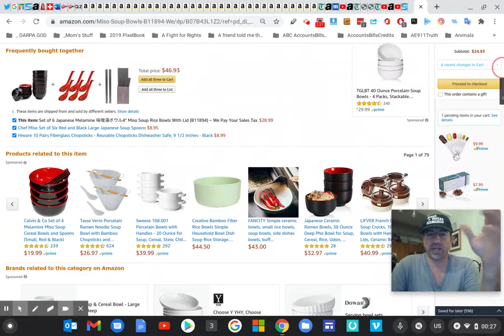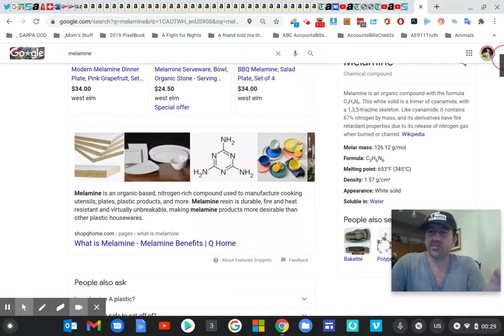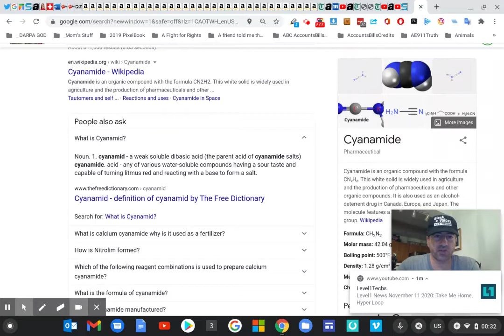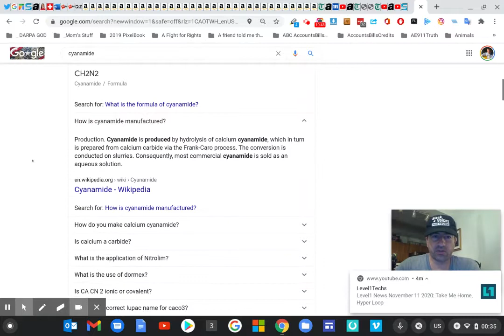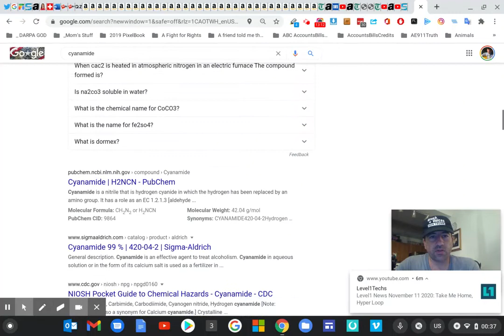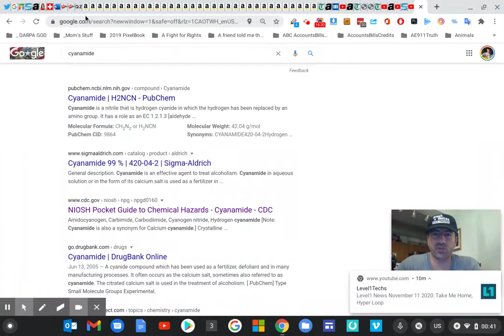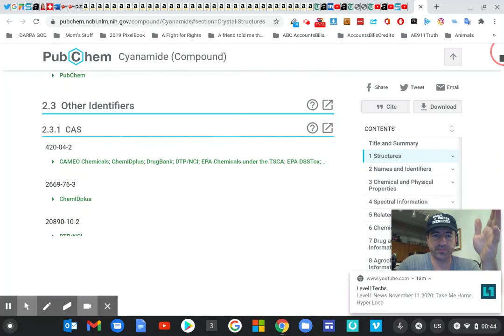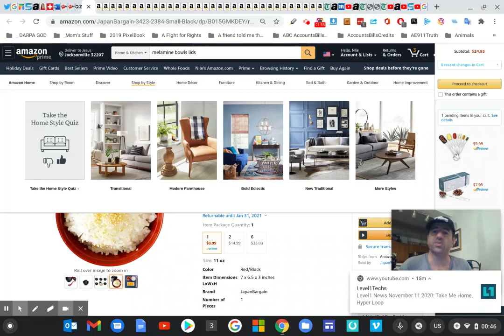"Do Not Buy Cynanamide" In this Moment vs Arista+@AsiaSociety via @Amazon.com, Stop Cyanamide Law!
(J) "Do Not Buy Cynanamide" In this Moment vs Arista+@AsiaSociety via @Amazon.com, Stop Cyanamide Law!
(I) "Do Not Buy Cynanamide!" In a Moment Foisted on @AsiaSociety via Amazon, Stop Cyanamide Global Law!
(H) "Do Not Buy Cynanamide!" In This Moment Foist on AsiaSociety via Amazon, Stop Cyanamide Global Law!
(G) "Do Not Buy Cynanamide!" In This Moment Sold on Amazon, Stop Cyanamide A Global Law, and on Amazon!

(F) "Do Not Buy Melamine!" In This Moment Sold on Amazon, Stop Cyanamide: A Global Law, and on Amazon!
(E)  Melamine, sold on Amazon, Stop Cyanamide. A Global Law and on Amazon
(D) "Do Not Buy Melamine!" Do not Sell Melamine. Re7:usa's Wise Aunts & Uncles, the Japanese. Grain Bowl
note: Amazon Brand Health Vitamins receiving usa's Japanese, where USA's lock pickers have snuck into homes and smashed plates, as happened in my mom's home 1762 Embassy Drive, Jacksonville, Florida, 32207, and then for those of us, "i wonder what will be difficult for *homeland security intruders* to shatter", offering to sell them pre poisoned food food containers and food eating tools, with cyanide toxins as the anchoring chemical.

Japanese and USA families eating out of nicer dinner plates than our AlbinoTurkey master race iQ of USA's @CIA and majority of Bottom 67% families. It is our Military's Army CognitiveRADAR that is George Lucas's THX1138, using whispernet's to hunt and kill all the top 28% to 14% iQ and Academic Performance of all the Country, Nation, Government, and Military on Earth.
[Killing the top 28 countries that scored and tested higher than USA, such as Finland and Luthiania depopulation.

the LeagueOfNations, aka @UN Human's are about 200 Governments, yet maybe the top 100 united states dollar trading governments, of 200 governments participated in standardise NAEP testing of which children are smart enough to murder first. MosesvAaron, GodvLord, 1410AD vs 1912AD USA and Globe.]
GrainBowls, (Rice, Pasta, Beans, Whole Grains, Whole Multigrains, cooked in Pressure Cookers and then served in what kind of table service. Stone Dish, Glass Plate, etc. The Design and Safety of Organic Agricultural Family Farm Values. estimate 9" deep x 5" wide x 1"~2" deep, always toaster oven safe.

@IEEESA: Federal List Republicanism (Republican Republish i can, is me)
AMPere based storage, Positive Pressure Cooking, Negative Pressure Drink Brewing (Siphon), Clay Oven, Toaster Oxen\Toaster Oven, Stone Oven, Multi Wall Oven.

(B) "Do Not Buy \MelaMine\!" to: usa's Wise Uncle's, the Japanese, i saw these Black & Red Grain Bowls.
(A) Why are USA's Superior Uncles, the Japanese, using Black and Red Grain Bowls, MelaMine, Too, Dangerous!

2020 Nov 11 12:47 AM MelaMine.
Organic PlantFats make near shatterproof food serving contains for schools and picnic mom and pop dining, that sounds good.

I love Aerobie shatterproof flying disks\frisbees.
So what the hell is this replacement of porcelain the best and most wonderful invention of Japan,
which after discovering I said to myself, let us just not drop or damage these.=Most Amazing micro air bubble and stronger than bone narrow internal lattice structure.
Also, I am very fond of the chai colored clay that it is made of.

Wants a law demanding all cooking ceramics or serving ceramics including plastics for food consumption must represent a forest, or Plant Life, or farm theme, idea, value, virtue, of agriculture as a theme or artwork, or not permitted bro to be sold in stores for general public consumption.
Same as Serial Killers using Bible's as Shields = Always feed minds (Census-Ology Constants or Feelings) before bellies and bodies.